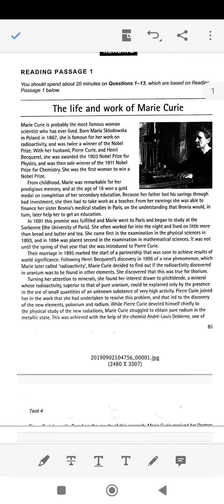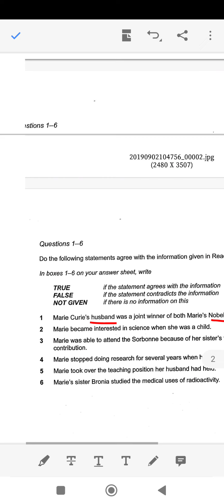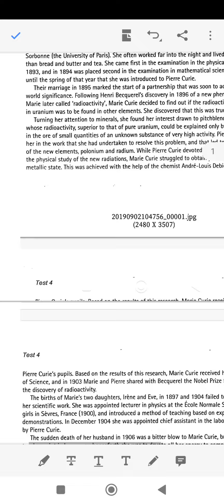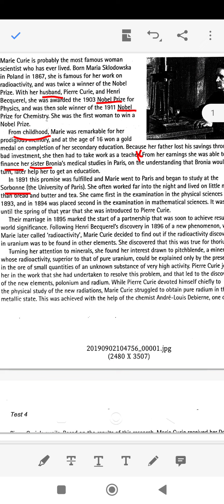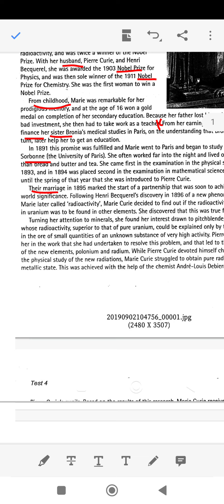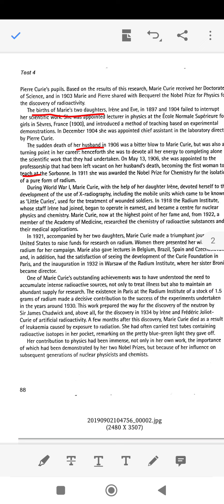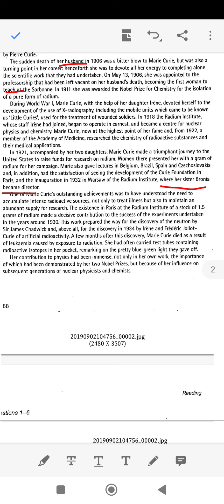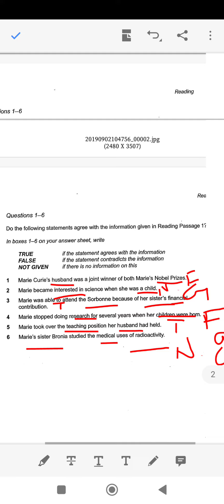how to solve ielts reading#tips and tricks .. true false not given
hello gays.. is video me mene ielts tips share ki hai.jo apke liye helpful hogi score boost krne ke liye